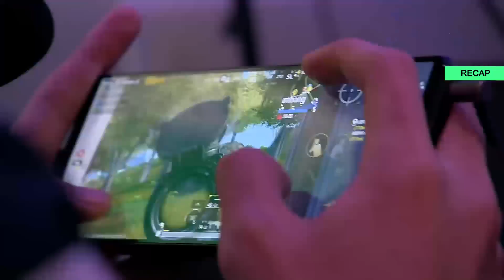🔥Highlights - Main Tournament Day 3 | 2022 PMWI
Epic tournaments make for epic moments! 😎Let's enjoy some of the best moments from Day 3 of the 2022 PMWI Main Tournament!!